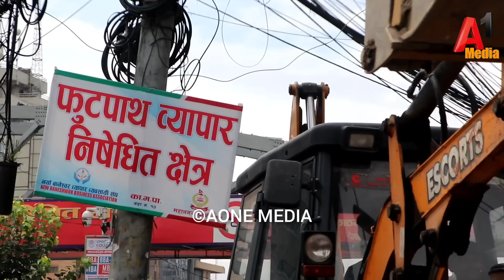बालेनको डोजरले घर भत्काउदा पर्यो लफडा बानेश्वरमा शनिबार पनि चल्यो Balen Shah को डोजर Balen Shah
हाम्रो च्यानलको भिडियो कुनै पनि फेसबुक पेजमा राखेको पाईएमा कपि राईट स्ट्राक आउने हुँदा अन्यत्र प्रयोग नगर्न सुचित गरिन्छ । Aone Media ( नमस्ते )
Guest :-
Camera/Edit :- Prakash Thapa
      नोट :- यदि तपाईं सँग पनि केही अनौठो कला र प्रतिभा छ वा तपाईंको नजिक कोही त्यस्तो प्रतिभावान ब्यक्ति हुनुहुन्छ कोहि दु:खी पिडित र समस्यामा परेको छ भने हामी लाई सम्पर्क गर्नु होला।